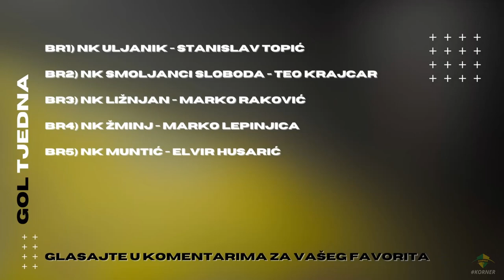KORNER | EMISIJA O NOGOMETU U ISTRI | 22/23 | EP 18